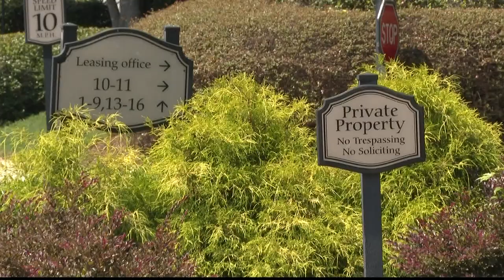Clarkston teen shot, killed remembered as talented soccer player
He leaves behind a large refugee family.